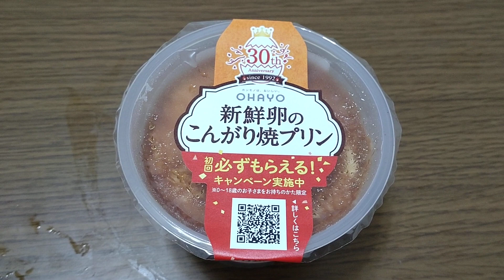おっさんの食後のおやつ〜退職して浮かれてます!